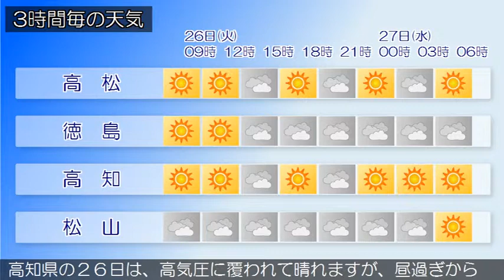2017/12/26 四国地方の天気予報 朝